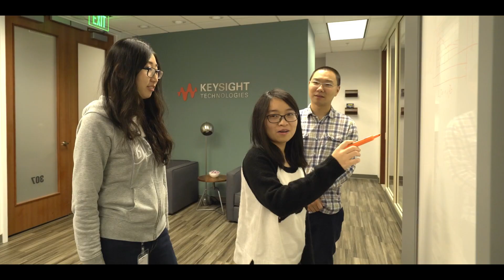The Women of Keysight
A selection of our women employees describe how they thrive at Keysight, in a video that celebrates their significant impact on Keysight’s culture, on the technology landscape, and on the innovations we create.